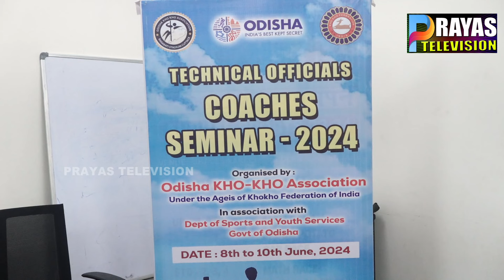Odisha Khokho Association organized a 3day workshop on Khokho training for physical sports teachers.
Odisha Khokho Association and with the support of Khokho Federation of India and State Sports Department, a three-day workshop on Khokho sports training and technical training for physical sports teachers working in Odisha has been inaugurated today at Puri Jagannath Stadium. Through this training camp, all Teachers will be given a type of kho kho sports education, through which teachers can teach kho kho sports in the same style to the students of their schools.